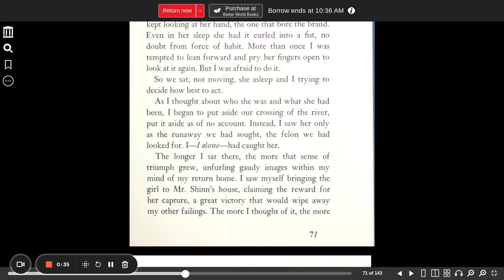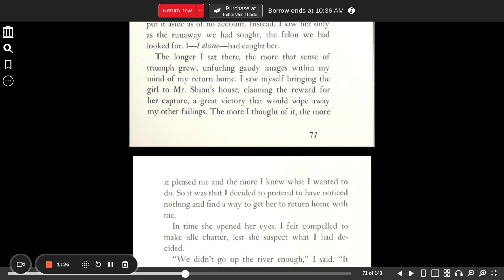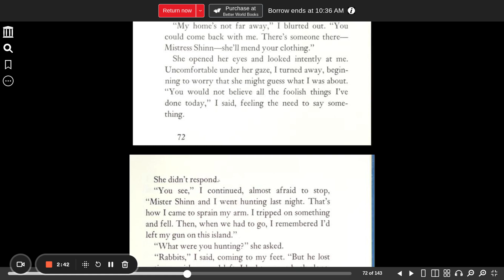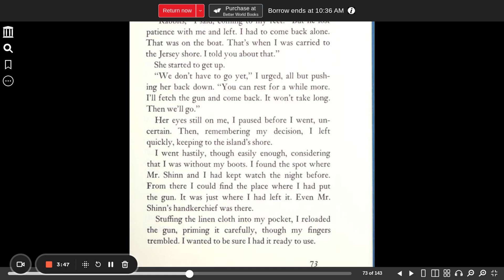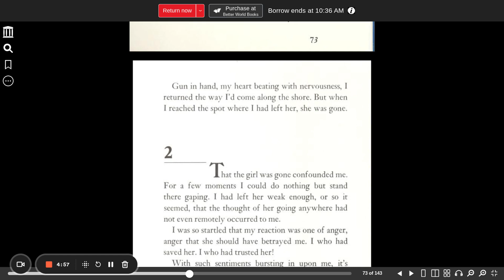Night Journeys part 3 The Promise